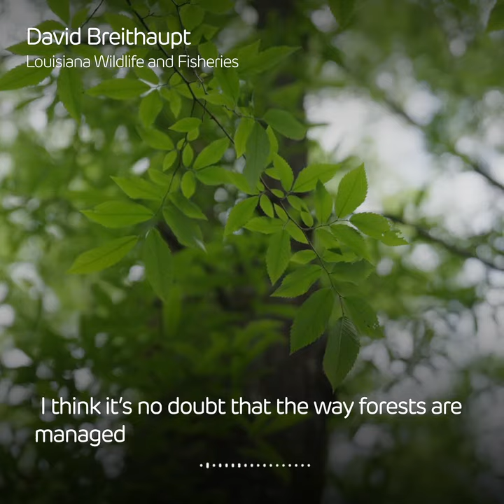Supporting a positive future in the US South [2/2]